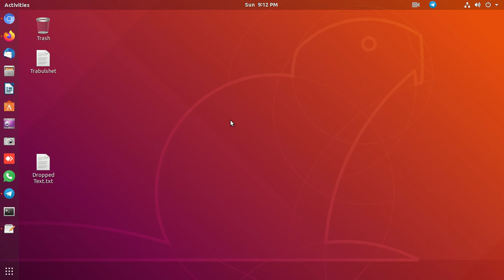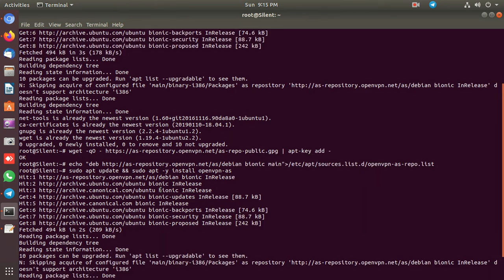I will Install OpenVPN On Your Linux.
If you need  Install OpenVPN On Your Linux.
Contact with me:
Skype: md.shamim885
OpenVPN is open-source commercial software that implements virtual private network techniques to create secure point-to-point or site-to-site connections in routed or bridged configurations and remote access facilities. It uses a custom security protocol that utilizes SSL/TLS for key exchange

OpenVPN Linux#SetupVpnlinux